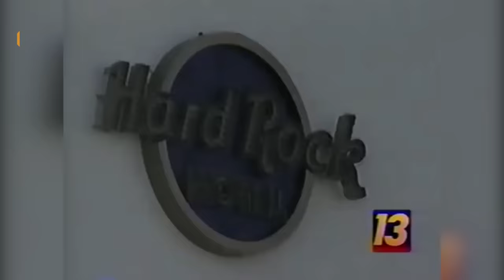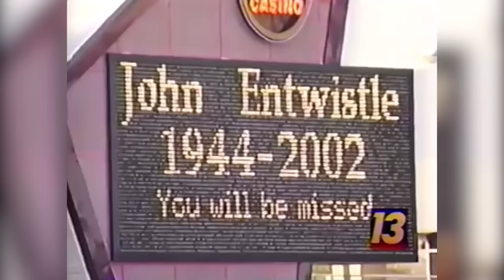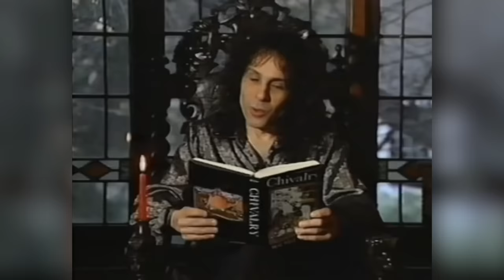1970er-Musiker Von Denen Sie Nicht Wussten Dass Sie Gestorben Sind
Tage vor einer Tour ein Herzinfarkt. Ein Krebs befällt das Gehirn einer Prog-Rock-Legende. Diese vorzeitigen Todesfälle und mehr hielten diese Musiklegenden davon ab, noch einmal auf Tour zu gehen.

Der Keyboarder Richard Wright war eines der Gründungsmitglieder der legendären Rockband Pink Floyd und blieb ihnen praktisch während ihrer gesamten Existenz treu. In den 70er Jahren veröffentlichten Pink Floyd ihre wohl größte Albenreihe. Dazu gehörten „The Dark Side of the Moon“ im Jahr 1973, „Wish You Were Here“ im Jahr 1975, „Animals“ im Jahr 1977 und ihr größtes Werk, „The Wall“ im Jahr 1979.

Richard Wright | 0:00
John Entwistle | 1:17
Charlie Watts | 2:19
Gregg Allman | 3:35
Jon Lord | 4:48
Walter Becker | 5:29
Allen Lanier | 6:26
Dusty Hill | 7:34
Neil Peart | 8:22
Ric Ocasek | 9:25
Ronnie James Dio | 10:20